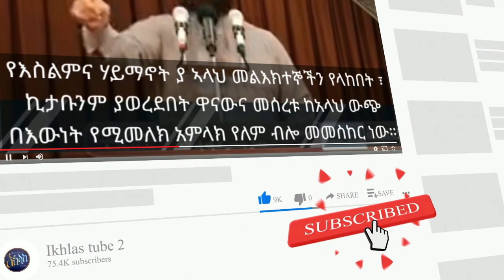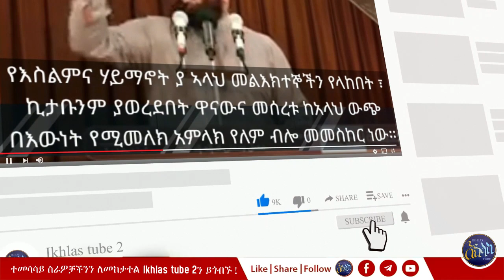ነጭ ውሸት ነብይ አብዱልቃድር እባላለሁ... | ዒሻ ሶላት 10፡00 ሰአት ነው የሚሰገደው ይለናል